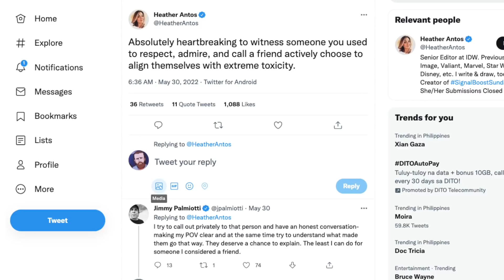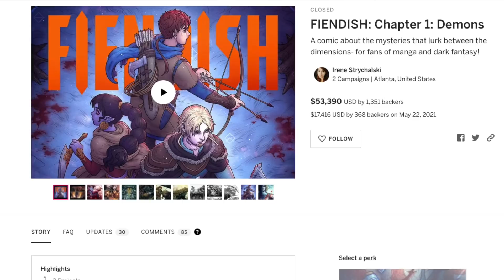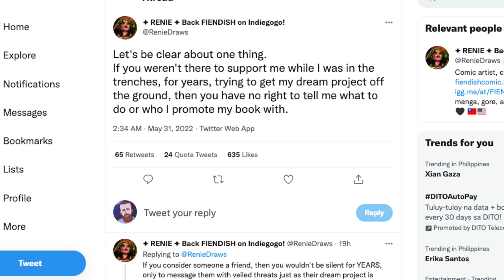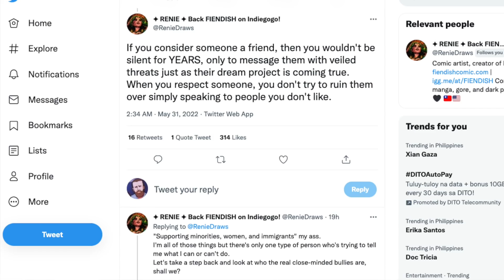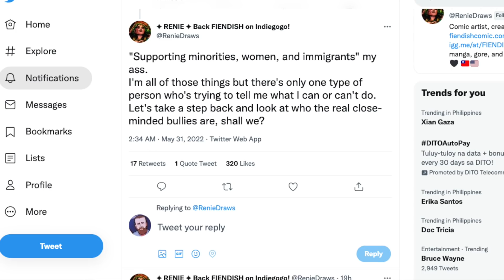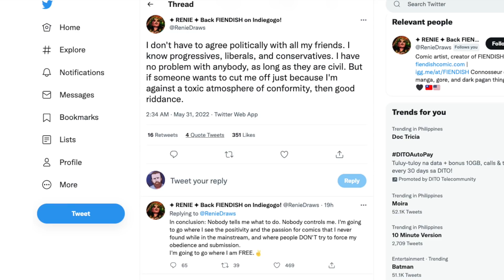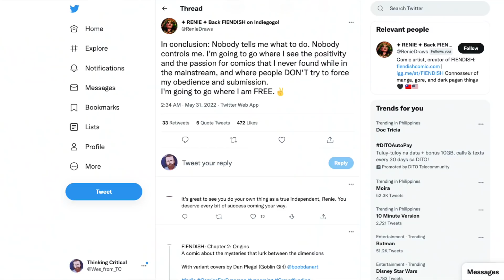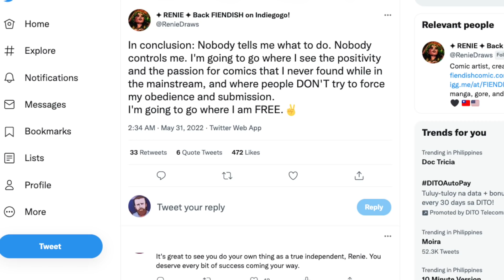Heather Antos Destroyed After Concern Trolling "Friend"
Heather Antos was concern trolling comic artist Irene Strychalski this week. In response, Irene Strychalski destroyed Heather Antos with facts and exposed just how fake her concern trolling is. Heather Antos has amassed a tremendous amount of comic industry sway while failing her way through 4 companies. She's best known for disrespecting customers and bullying fellow comic book pros. Unfortunately for her, Irene Strychalski put her in her place and laid an epic Twitter rebuttal on her. Heather Antos destroyed after concern trolling "friend."

Recommended Video
Heather Antos Continues Failing Her Way to the Top